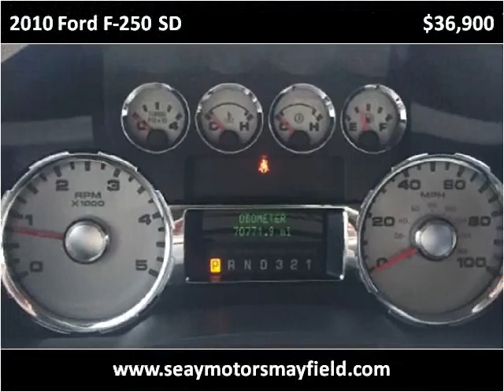2010 Ford F-250 SD Used Cars Mayfield KY